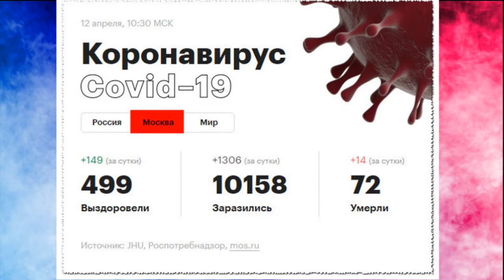130 человек умерло Статистика Короновируса на 12 апреля 2020 год в РОССИИ и Мире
130 человек умерло/Статистика Короновируса на 12 апреля 2020 год  в РОССИИ и Мире